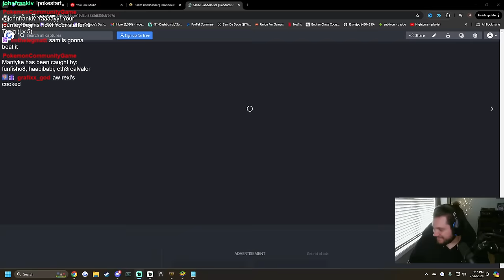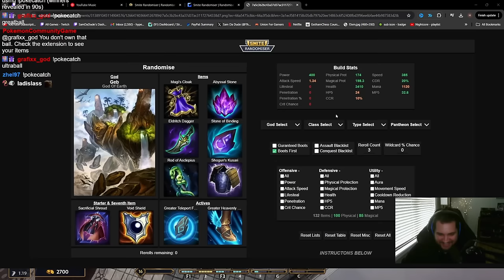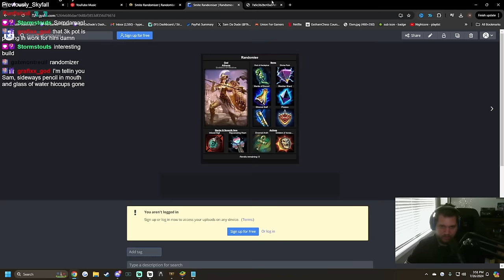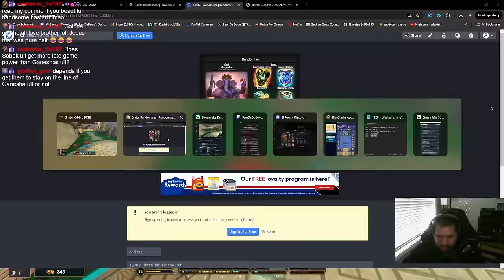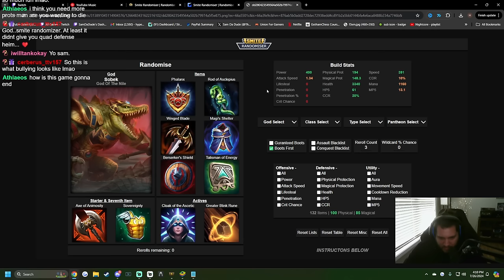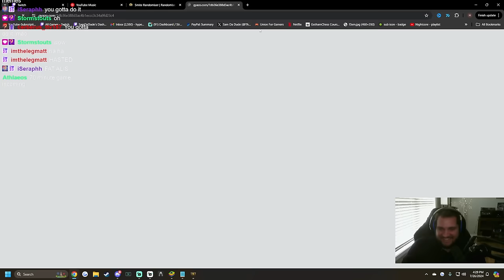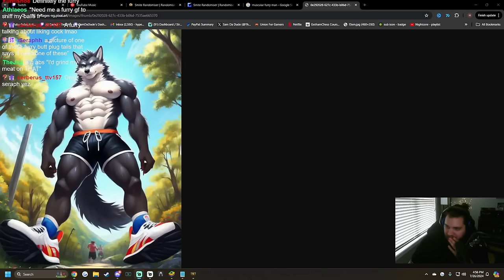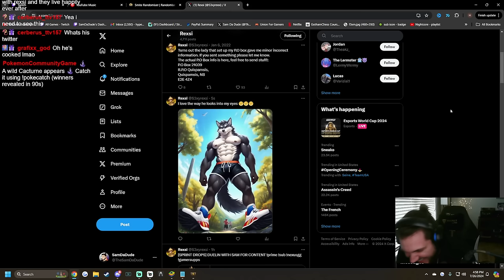WINNER POSTS ON LOSERS TWITTER! BEST OF 3 vs REXSI